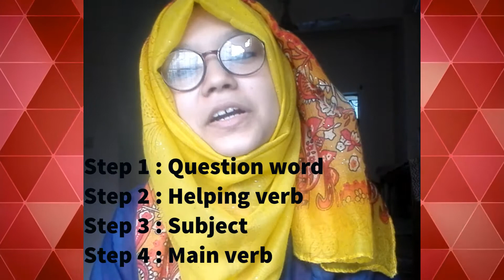Spoken English: Question making | ইংরেজিতে প্রশ্ন করতে শিখুন | How to construct question?